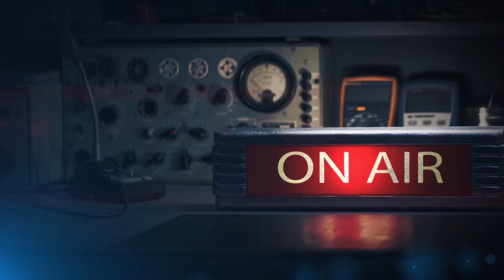Последняя встреча. Илья Ильф и Евгений Петров. Аудиорассказ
Аудиокниги на радио Звезда. Илья Ильф и Евгений Петров, рассказ "Лентяй".